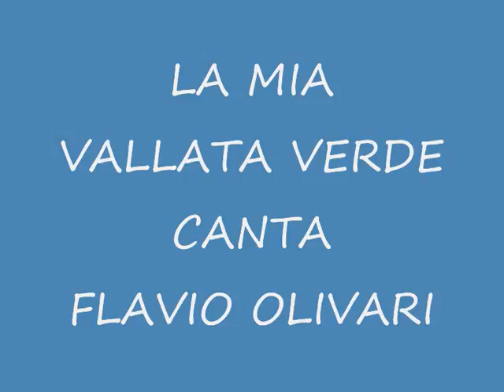VALLATA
Canta Flavio Olivari.